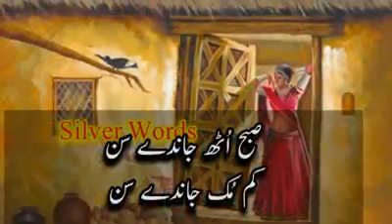Silver Words in Punjabi